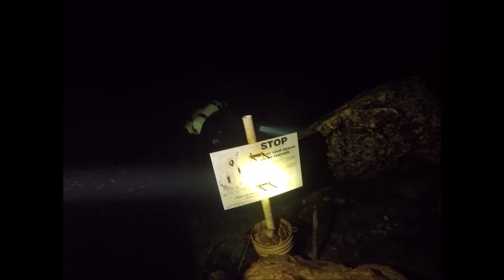Peacock Spring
Compilation of numerous dives in Peacock I, Peacock III, and Cow Spring.

Divers:
Lee Martin
Stephen Smith

Instructor:
Tom Johnson
Carol Sugars

Filmed on Location:
Mayo, Florida

Soundtrack:
"It's Glowing Red Hot" by Chris Zabaiskie
From the Free Music Archive

"Plastic War" by Yan Terrien